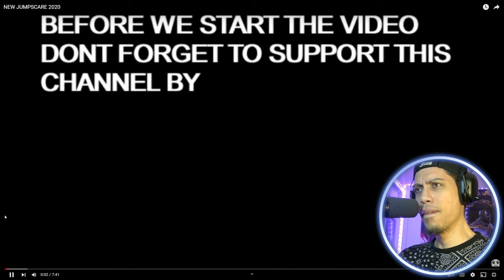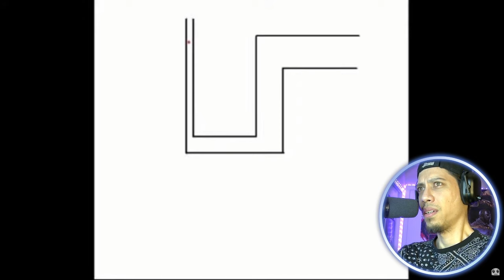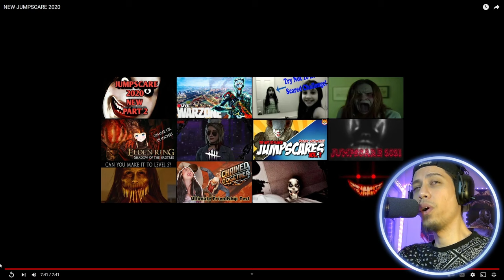WARNING! Watch At Your Own RISK!